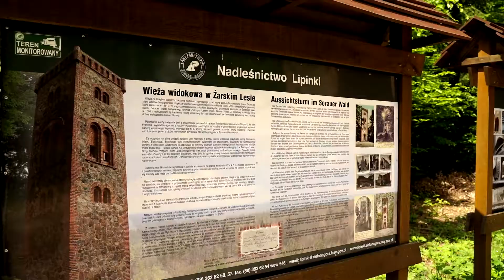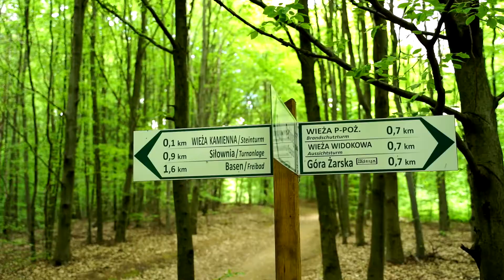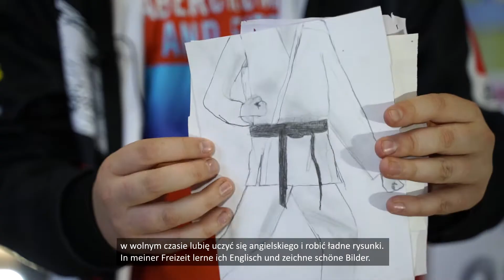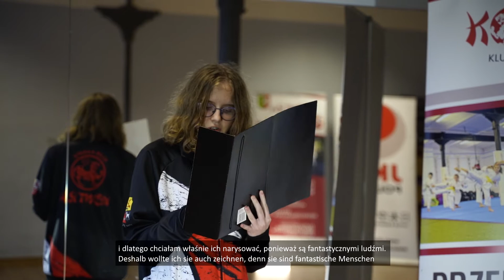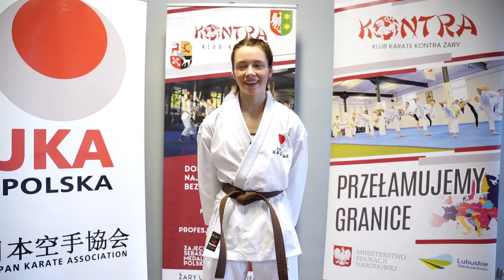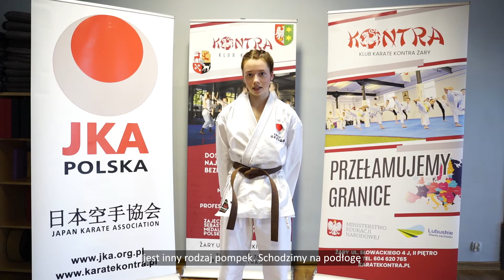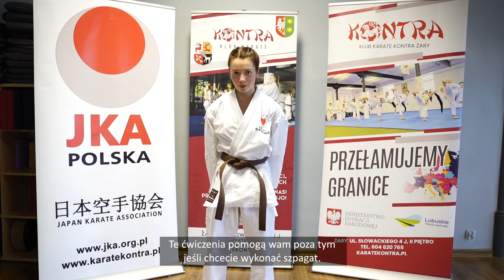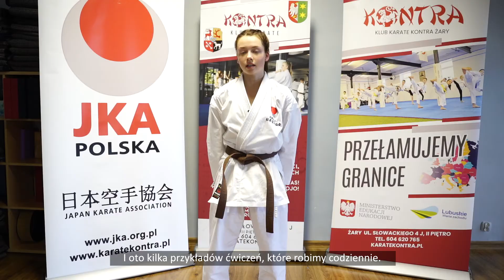Partnerstwo w obiektywie i bez granic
Klub Karate Kontra - film promocyjny
Już jest !!! Zapraszamy do obejrzenia nagranego dla naszych niemieckich przyjaciół z klubu KSC ASAHI Spremberg e.V. Mamy nadzieję , że już niedługo razem się spotkamy. Film powstał dzięki finansowaniu przez Deutsch-Polnisches Jugendwerk - Polsko-Niemiecka Współpraca Młodzieży w ramach projektu " Zostańmy w kontakcie!! 4x3 prosta sprawa ".
Realizacja filmu Reffilms
Deutsch-Polnisches Jugendwerk - Polsko-Niemiecka Współpraca Młodzieży
Lubuska latarnia PNWM.